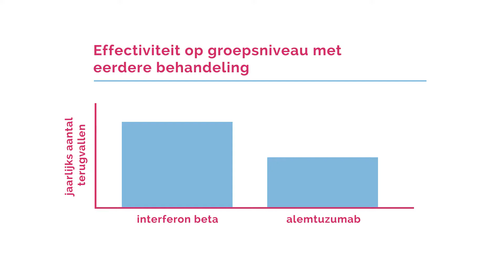MS en behandeling: Alemtuzumab